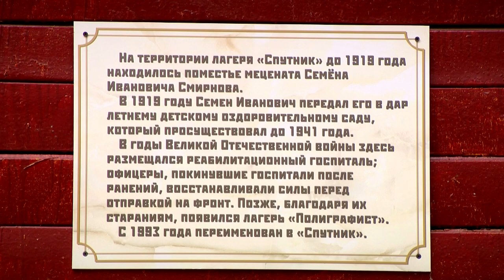Игорь Руденя посетил детский лагерь «Спутник»